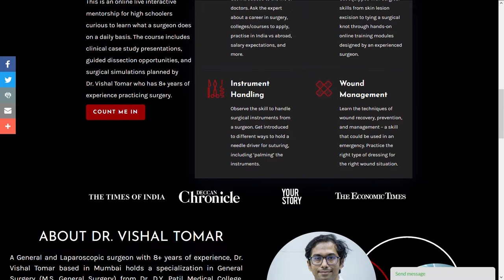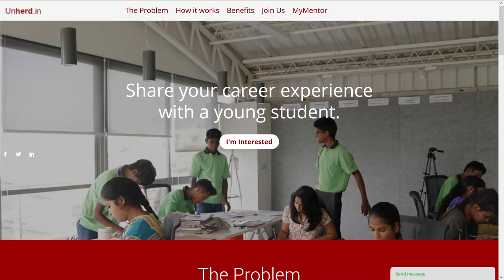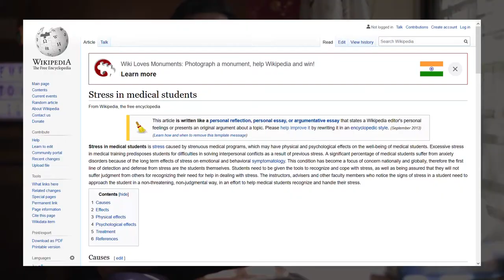5 Things to Know Before Starting Medical College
Hi, I am Dr Vishal. Here I talk about health, vlogs, books, wisdom, tech, and more..!